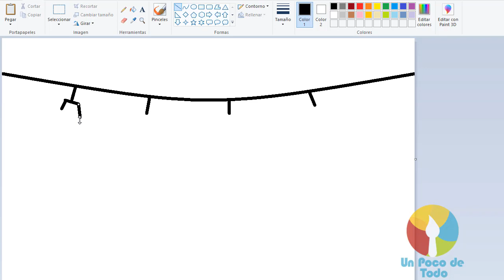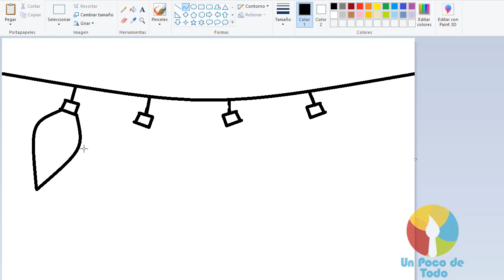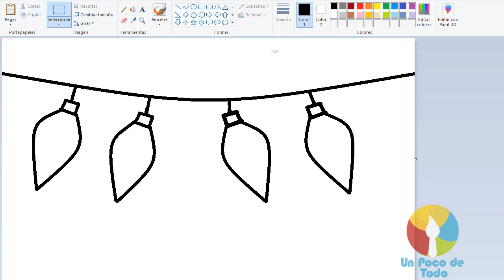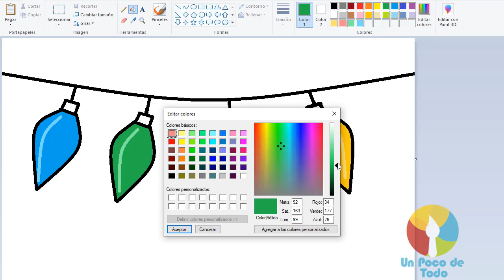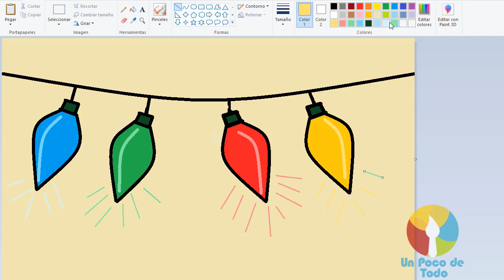Dibujos en Paint 107 - Cómo Dibujar LUCES NAVIDEÑAS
Videos For Children With Paint: How To Draw LUCES NAVIDEÑAS